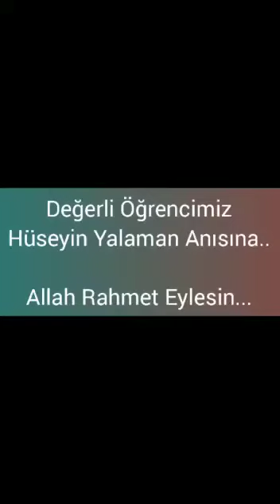SPORCU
‎Şükran kişisinden video